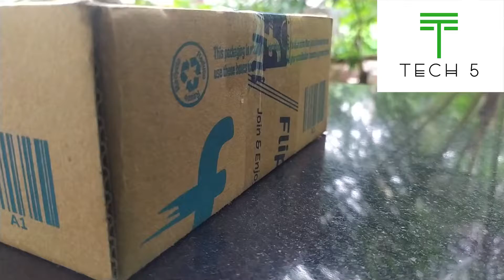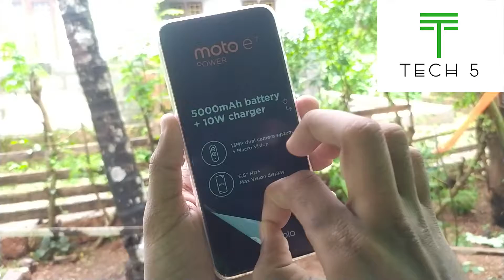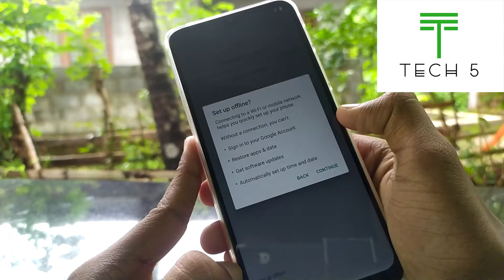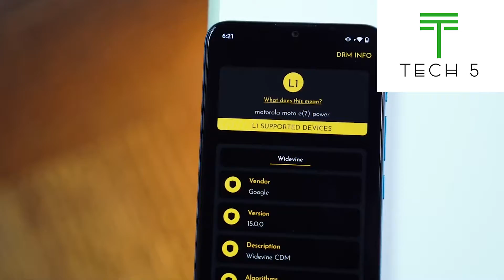Moto e7 Power Unboxing & Review (Hindi)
About : TECH 5  is a Hindi Tech YouTube Channel, where you will find technological videos in Hindi, New Videos is Posted Every consecutive 2days :)